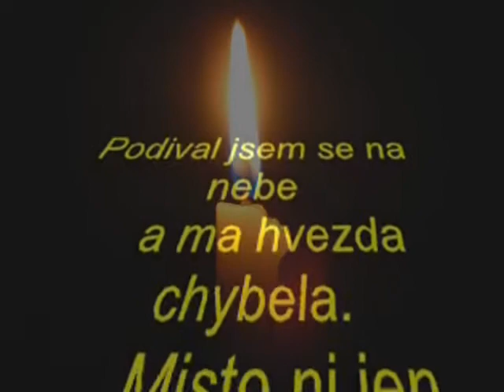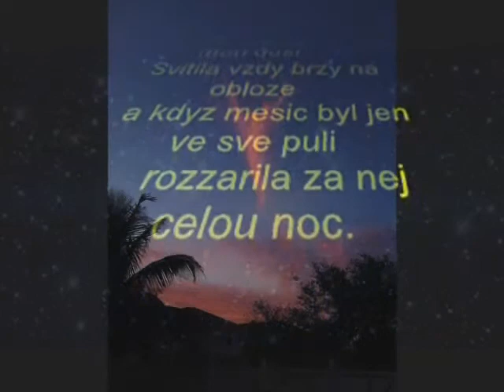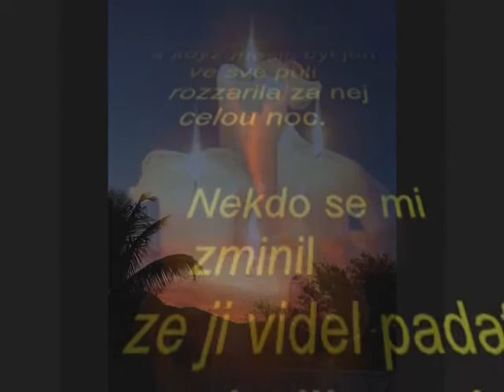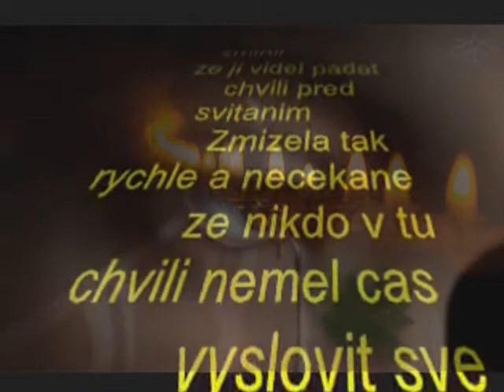I HVEZDY UMIRAJI-IOANNIS ALEXIOU ( NEPOZVANY )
TEXT A HUDBA  : BASNIK IOANNIS ALEXIOU ( NEPOZVANY )

I HVEZDY UMIRAJI

   Podival jsem se na nebe
   a ma hvezda chybela.
   Misto ni jen prazdnota -
   a velky bledy mesic
   se zapalenou svici.

         Nekdo se mi zminil
         ze ji videl padat
         chvili pred svitanim
         Zmizela tak rychle a necekane
         ze nikdo v tu chvili nemel cas
         vyslovit sve prani.

   Byla tak jasna
   a cela leta hrala mou dusi.
   Svitila vzdy brzy na obloze
   a kdyz mesic byl jen ve sve puli
    rozzarila za nej celou noc.

        chvili pred svitanim
        vyslovit sve prani.